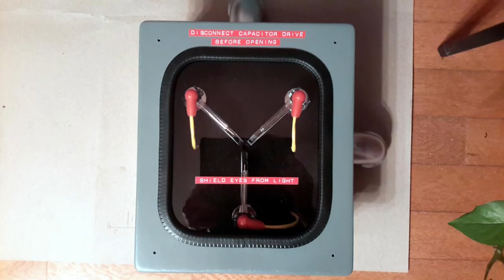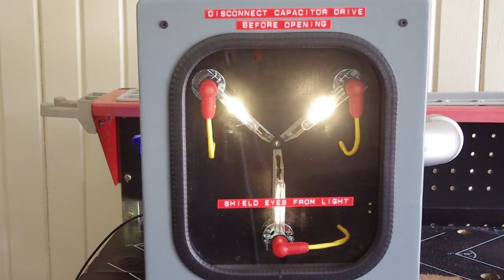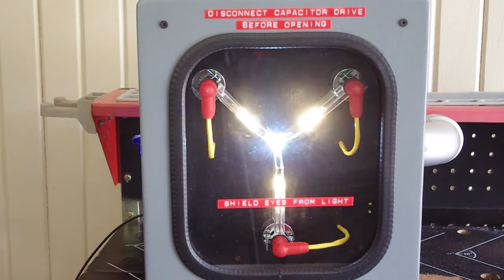Building a Back-to-the-Future Flux Capacitor